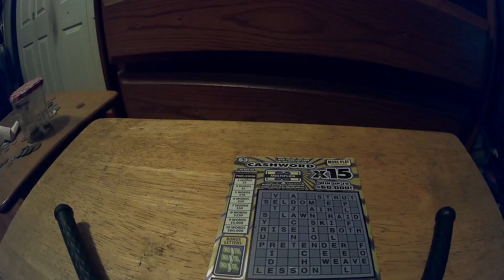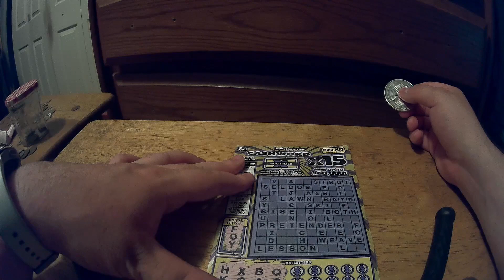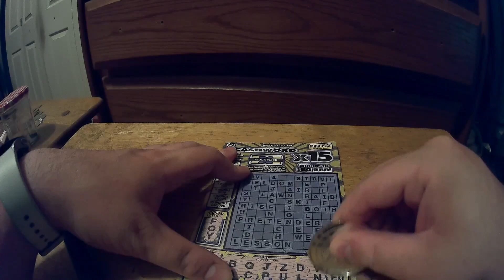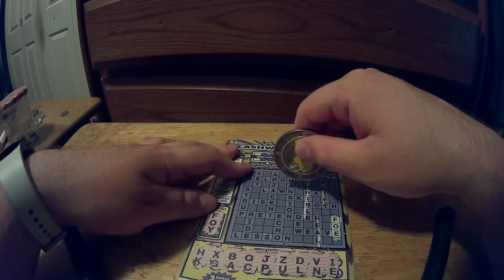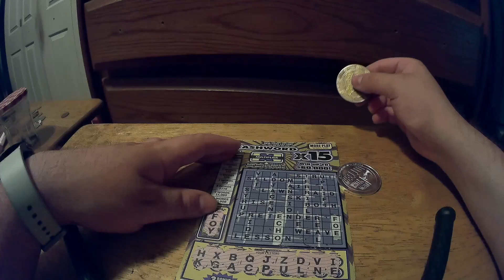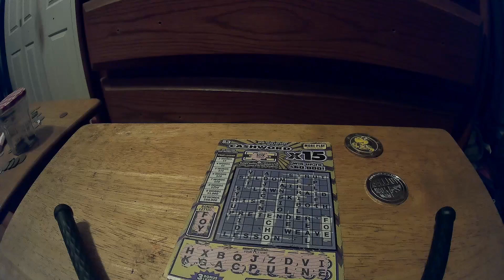Spell it Out Saturday Episode 16 - $3 15x Cashword.